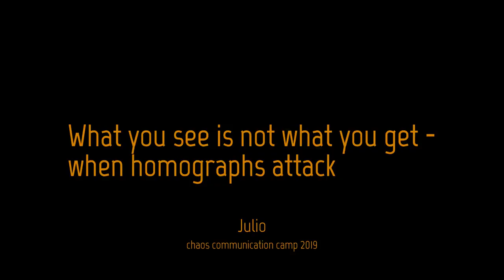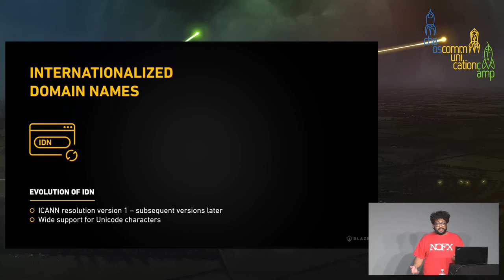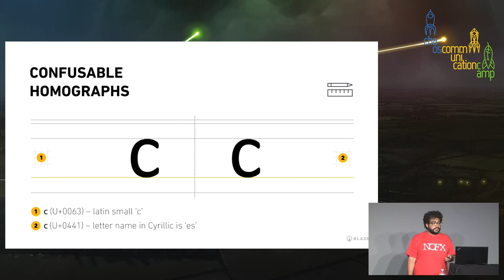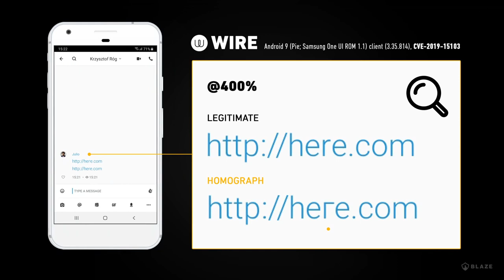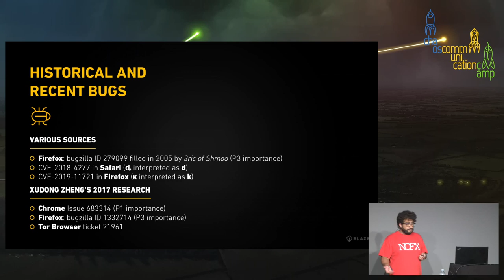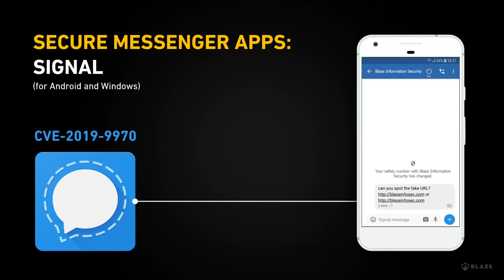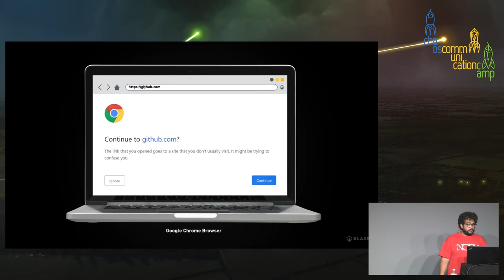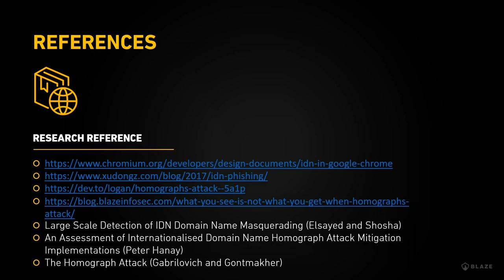What you see is not what you get - when homographs attack - deutsche Übersetzung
This talk offers a brief overview about homograph attacks, describes part of the mechanics behind the registration of homograph domains, highlights their risks and presents a chain of two practical exploits against Signal, Telegram and Tor Browser that could lead to nearly impossible to detect phishing scenarios and also situations where more powerful exploits could be used against an opsec-aware target.

Since the introduction of Unicode in domain names (known as Internationalized Domain Names, or simply IDN) by ICANN
over two decades ago, a series of brand new security implications were also brought into light together with the
possibility of registering domain names using different alphabets and Unicode characters.

Historical security issues related to Unicode and confusable homographs, as well as other attack vectors not discovered by the author will also be explored in this presentation.

Julio